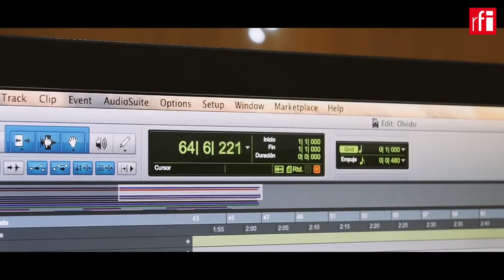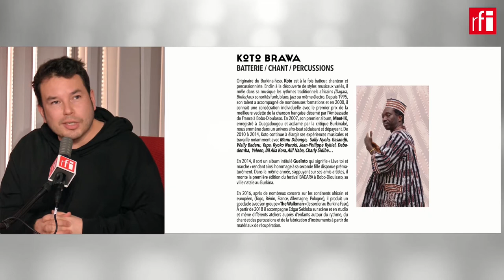Mauricio Santana, alma latina del grupo Komasi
El guitarrista y rapero se origen chileno Mauricio Santana como miembro del trío Komasi, compuesto por el guitarrista francés Simon Chenet, y el cantante y baterista burkinés Koto Brawa, acaba de grabar ‘Mezclatotal’, su primer álbum del que han publicado el single, ‘Dunia’, aperitivo antes de que salga al mercado a principios de marzo el álbum completo.